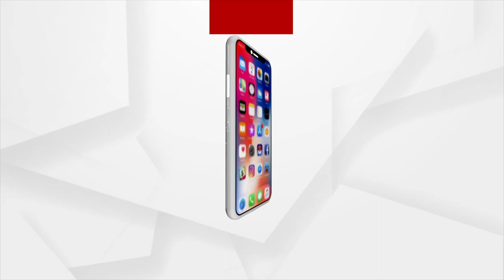PM Modi to embark on two-day visit to Kerala from Today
Prime Minister Narendr Modi to embark on two-day visit to Kerala from Today.